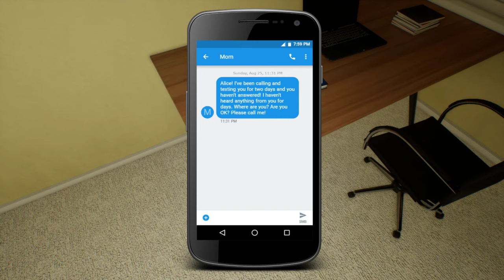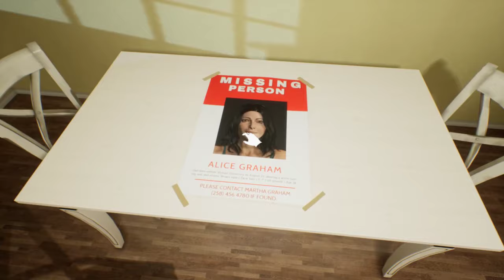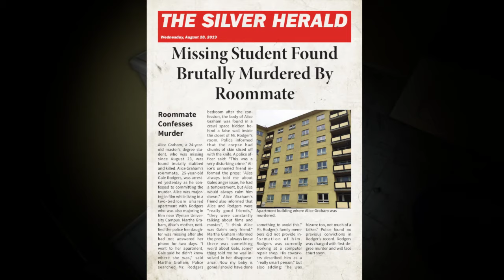Let's Play Ghost of tomorrow [Deutsch] Lesestunde !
Lets Play Horror Games Deutsch Indie